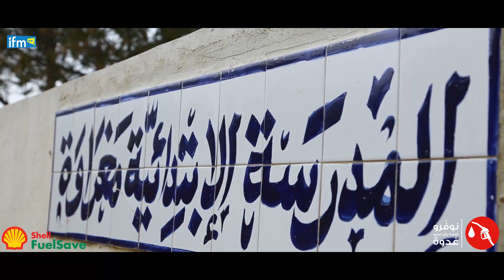Sami Bennour et toute l'équipe de Malla Classe était présent à l'école " El MAGHRAWA" à Béja.